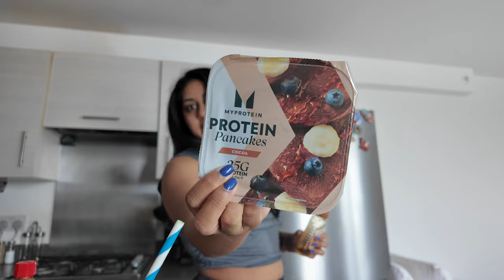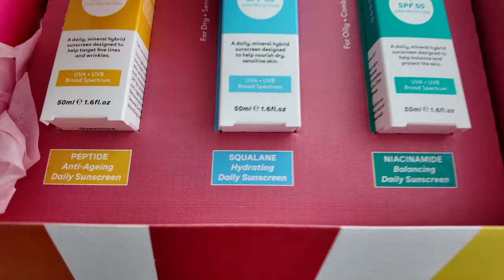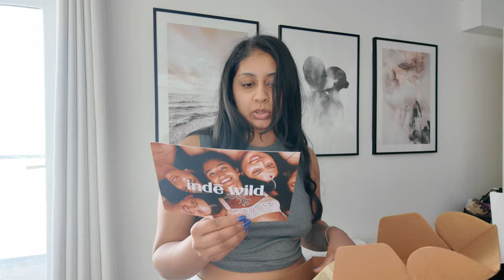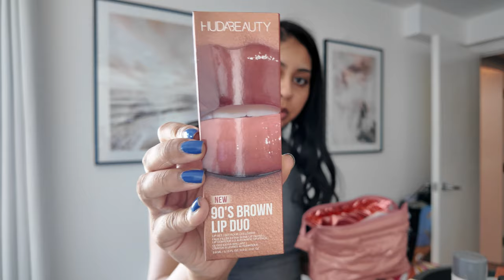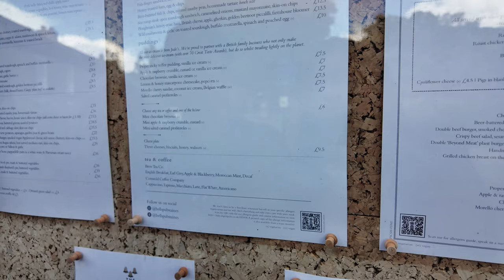baking is therapy! weekend vlog: sunday roast, pr unboxing & matcha cookies 🍵 🍪